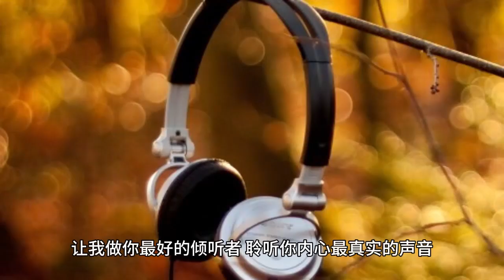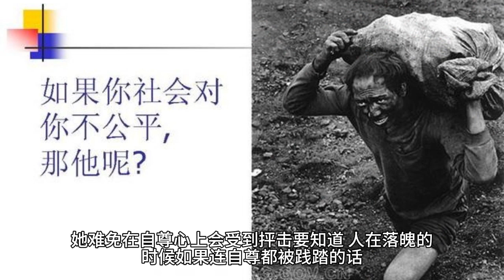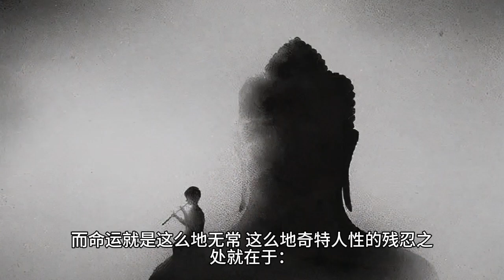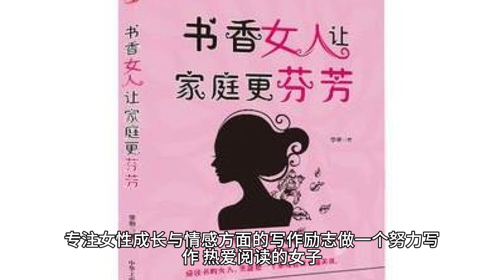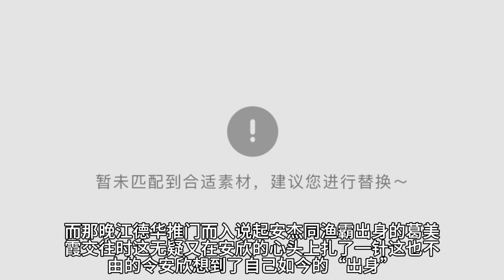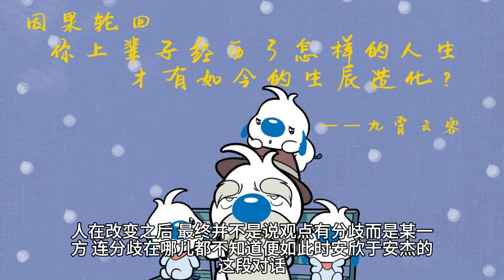《父母爱情》：安杰对安欣的那句暗讽，彻底戳破了人性最大的恶